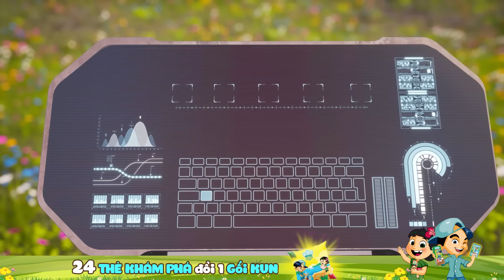ĐOÀN TÀU CỨU SINH | TẬP 10 | RẮC RỐI TẠI KHOANG SỞ THÚ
Đùa không vui, muôn thú đã nổi giận!
Xem ngay Đoàn tàu cứu sinh tập 10 nha

Bộ phim nằm trong chuỗi hoạt động CÙNG KUN VẬN ĐỘNG MỖI NGÀY! Cùng đón xem thông tin của KUN mỗi ngày nhé.